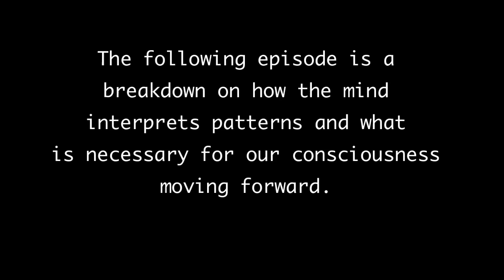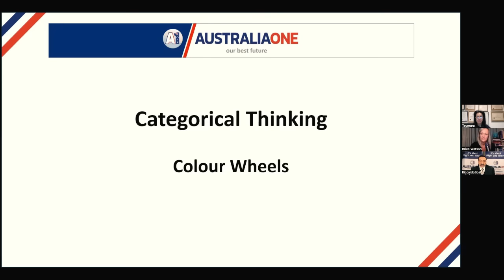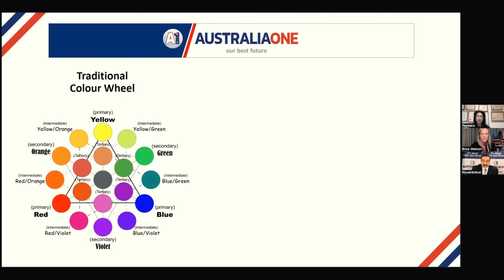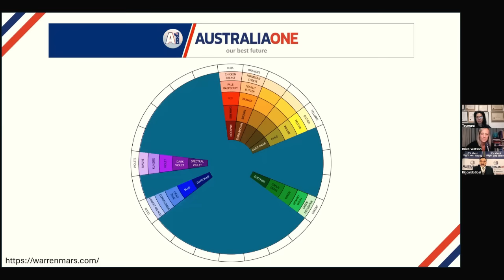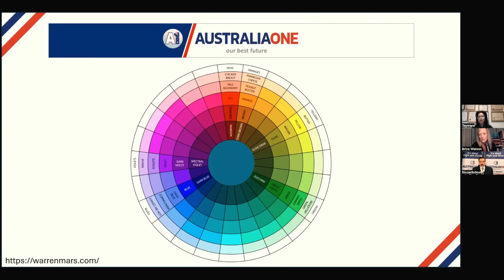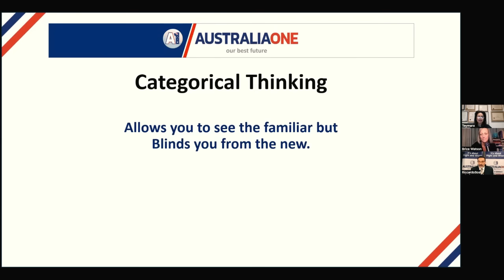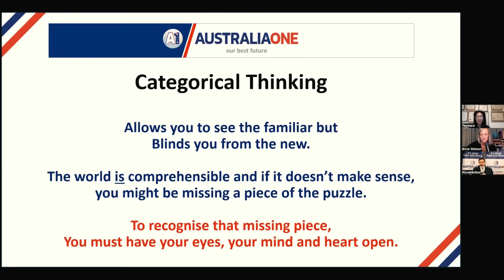Understanding The World In This Timeline with Riccardo Bosi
For Information on Teymara:
Teymara.com